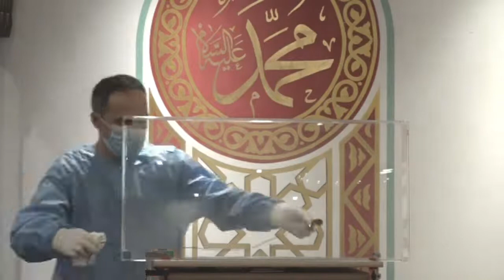𝗠𝗕𝗥𝗘𝗠𝗝𝗘 𝗙𝗘𝗧𝗔𝗥𝗘 𝗡𝗘 𝗫𝗛𝗔𝗠𝗜𝗡𝗘 𝗫𝗛𝗘𝗡𝗘𝗧𝗜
🛑 LIVE  🛑

Nga ambjentet e Xhamisë Xheneti në St. Gallen organizohet një mbrëmje fetare me titull:

𝗝𝗘𝗧𝗢 𝗠𝗘 𝗞𝗨𝗥𝗔𝗡𝗜𝗡

Ligjërues
𝗛𝗼𝘅𝗵𝗮 𝗫𝗵𝗲𝗹𝗮𝗱𝗶𝗻 𝗟𝗲𝗸𝗮
𝗛𝗼𝘅𝗵𝗮 𝗦𝘂𝗹𝗲𝗷𝗺𝗮𝗻 𝗥𝘂𝘀𝘁𝗲𝗺𝗶